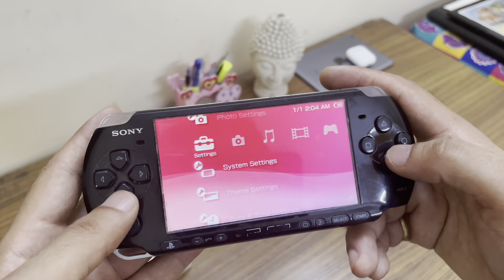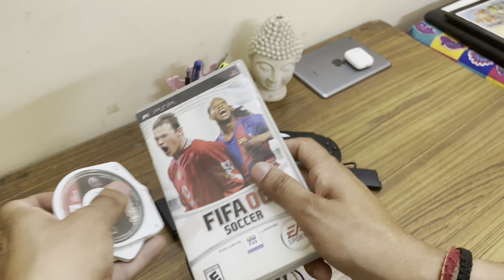All Sony playstation PORTABLE PSP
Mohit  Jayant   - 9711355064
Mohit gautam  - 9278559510